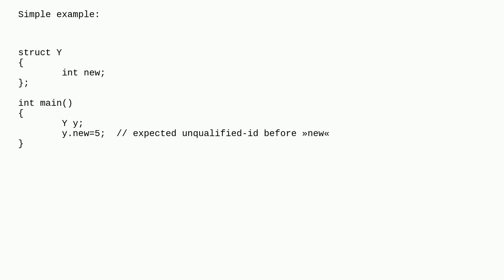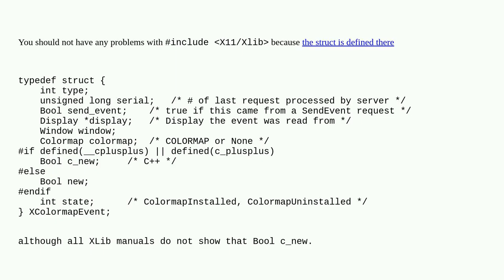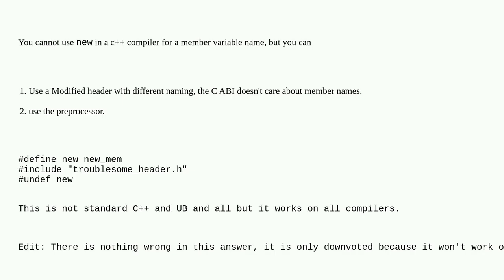using a struct with element name new in c++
A special thanks goes out to the community

  c++ struct